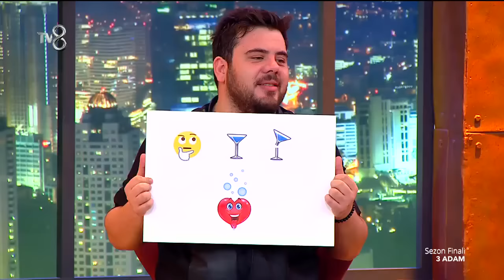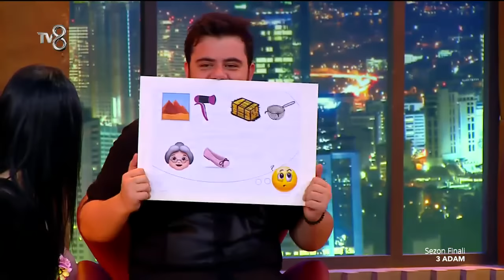3 Adam ve Konuklarından Emoji Şarkı Yarışması!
3 Adam bu haftaki konukları Suzan Kardeş, Bensu Soral ve Merve Boluğur'la birlikte emoji şarkı yarışmasında yarıştı.

Her hafta konukları ile gecelerinizi şenlendiren 3 Adam 24 Mayıs 2017 Çarşamba günü 30.bölüm sezon finaliyle TV8 ekranlarında izleyicilerle buluştu. Oğuzhan Koç, Eser Yenenler ve İbrahim Büyükak'ın eğlenceli sohbetleri ve birbirinden ünlü konuklarıyla yeni sezon bomba gibi bölümleriyle TV8'de!

Bu haftanın konukları başarılı şarkıcı Murat Dalkılıç, güzel oyuncular Bensu Soral, Merve Boluğur ve Rumeli şarkılarının muhteşem yorumcusu Suzan Kardeş.